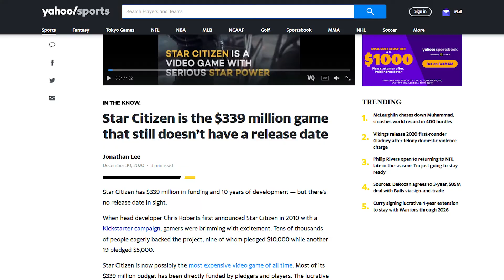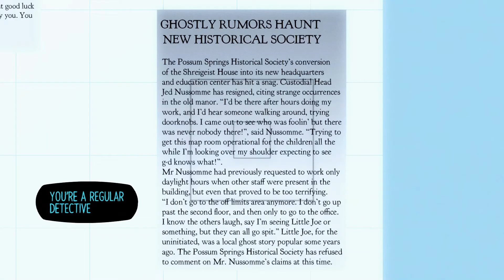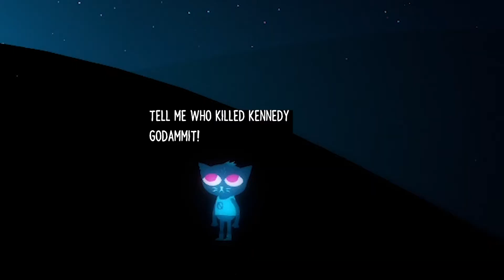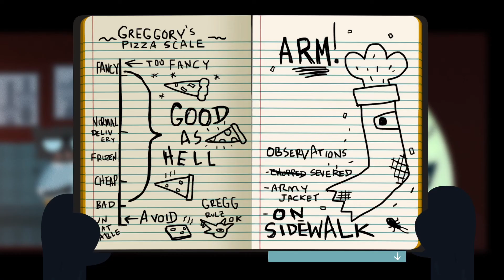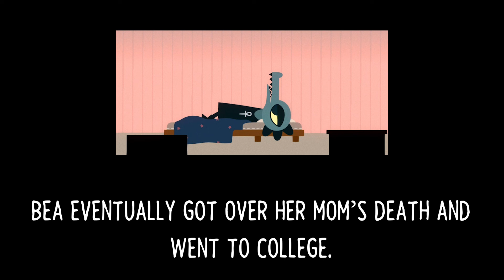Night in the Woods Terribly Summarized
Listen here, Jack. Let me tell you about Night in the Woods. People will say that Night in the Woods is about cosmic horror, about the hero's journey, mental health, the increasing economic isolation of rural America. But I'm here to tell you that's a load of malarkey, Jack. Night in the Woods is about trees. It's about big groups of trees.